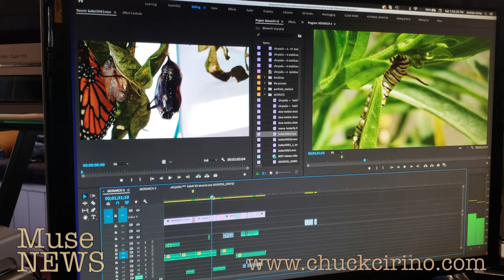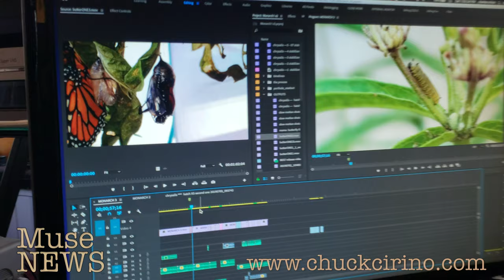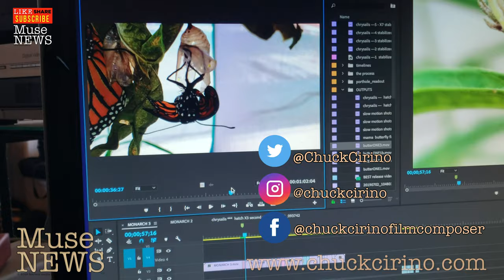MUSE NEWS with Chuck Cirino - Behind the Scenes on MONARCH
I'm shooting, editing and scoring a documentary on my experience raising Monarch butterflies with no previous experience. What to do? What to do?